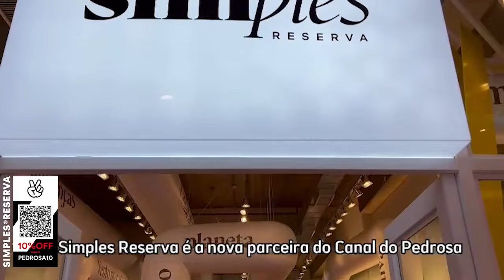MEDEL E PAYET PODEM VOLTAR CONTRA O CRICIÚMA, APRESENTAÇÃO DE HUGO MOURA E MAIS | CANAL DO PEDROSA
KTO! AO SE CADASTRAR E UTILIZAR O CUPOM PEDROSA, A KTO TE DÁ 20% DE CASHBACK NO PRIMEIRO DEPÓSITO! CLIQUE AQUI: kto.com

Seja um membro do Canal do Pedrosa:     / @canaldopedrosa